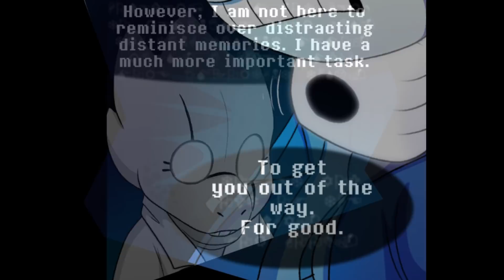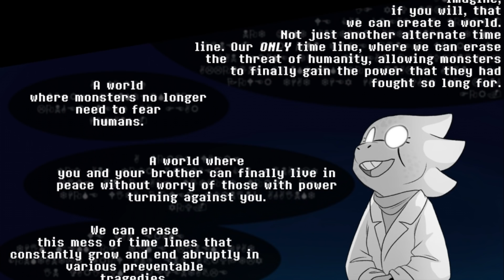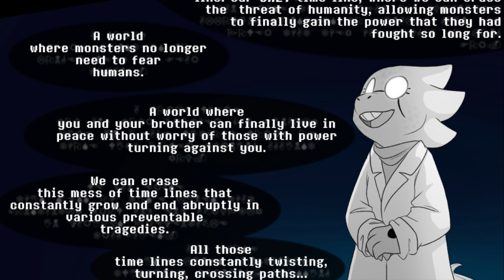Over The Void - Capítulo 5 [ Parte 2 ]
( OwO) Leiam a descrição! (OwO )

É triste, mas esse pode ser o ultimo episódio de Over the Void. O autor não está mais postando as páginas, e não tem previsão para quando, isso se for voltar.

Dubladores:   @MashiroMary  @MarcosDub @marshmelloweee8038@Kurokami  , Zyeon, Detonador450, Fire Blaziken

Editor: @MarcosDub

Obrigada !
Mega Bulinho